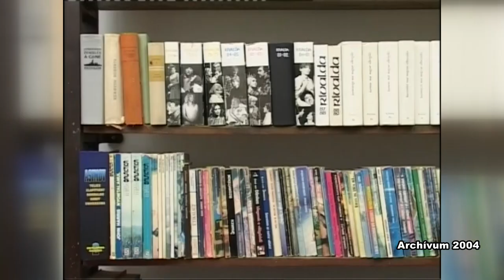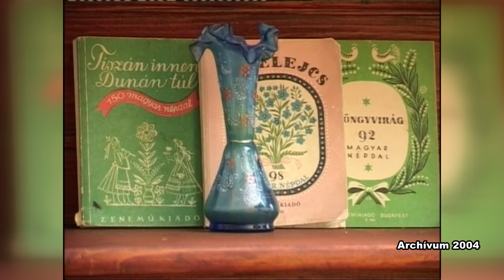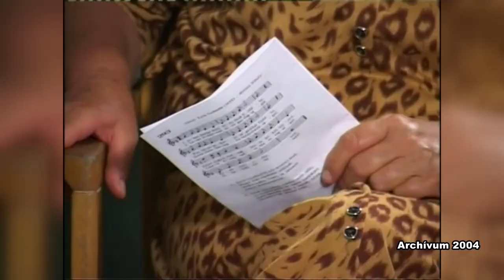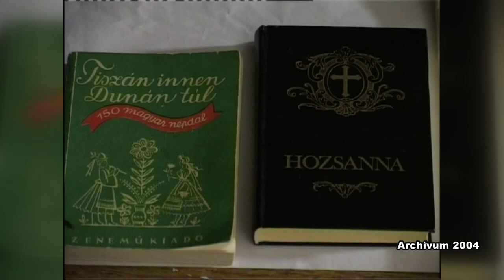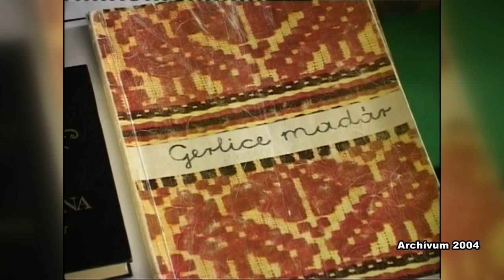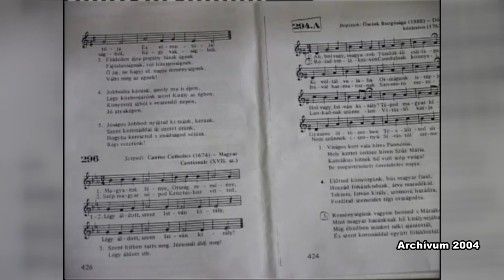Baloghné Medgyesi Zsuzsa 2004. Decs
Hagyományőrző kórus vezetője

Archívum 2004.